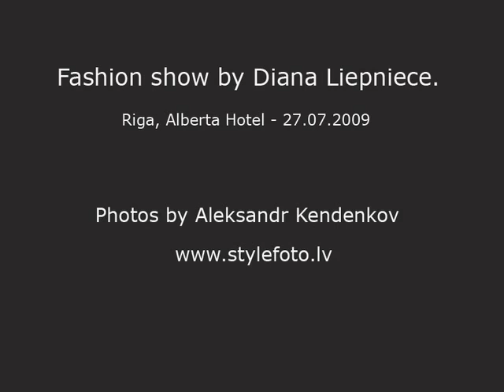Fashion show by Diana Liepniece. Riga. Alberta hotel. Photo by Aleksandr Kendenkov